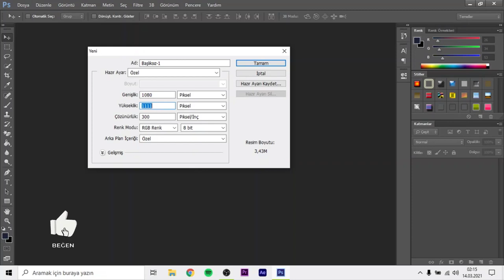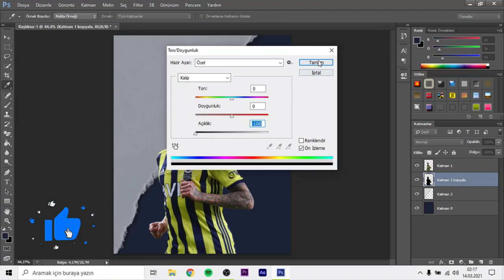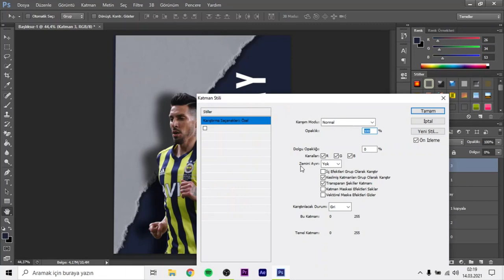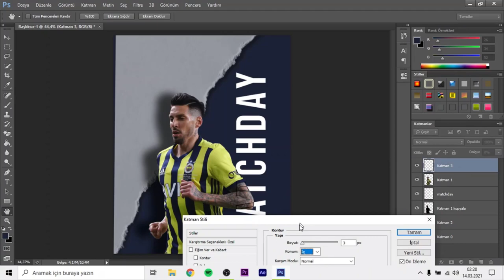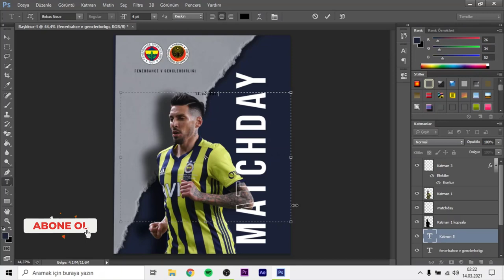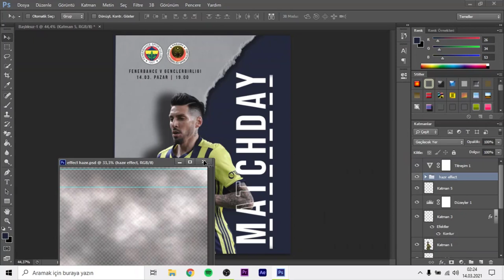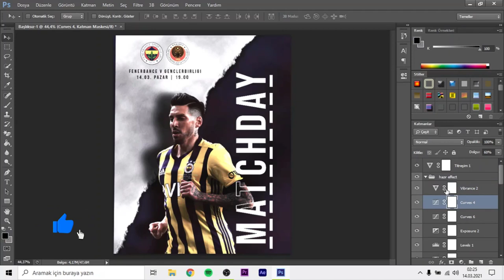Fenerbahçe Maç Günü Tasarımı - Photoshop